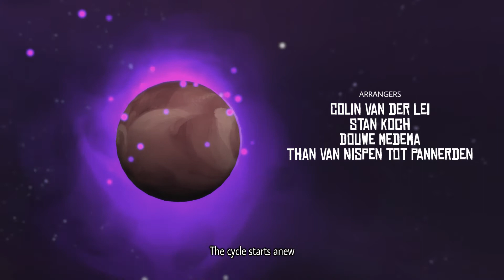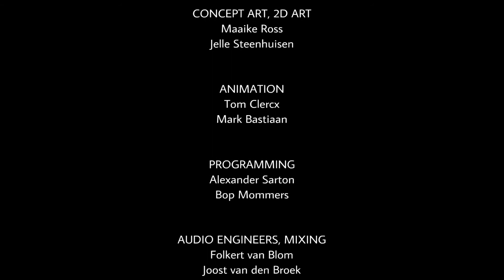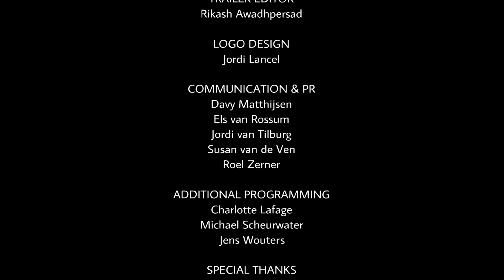Karmaflow: The Rock Opera Videogame - Epilogue (TRUE Ending, The Destroyer Path) #11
I don't know what with sound volume (in game it's normal, only on video so quiet), but i try to fix it in Act II - World 2. But you always can adjust volume in your speakers or headphones.

Karmaflow: The Rock Opera Videogame is a puzzle platforming game. It is a unique spin on the traditional gaming experience. In Karmaflow, the game’s story is presented entirely in the form of a rock opera, sung by some of the world’s most talented rock voices.

Karmaflow tells the story of the Karmakeeper, and his journey through several worlds. Each world is protected by a Guardian. These Guardians are burdened by a heavy conflict, which rages in each world. The Karmakeeper learns what happened in each world by hearing each Guardian out, but also listening to their counterparts. In the end, he decides what happens to the world and its inhabitants.

Play as the Karmakeeper and actively decide the way the rock opera and its story progresses in Karmaflow: The Rock Opera Videogame. Puzzle and explore your way through five different worlds. Change the environment, change the music...

Key features:
- A unique blend of musical narrative and gameplay experience
- Extract from and infuse Karma to objects and beings to change their behaviour.
- An adaptive music system: your actions control the tone of the music.
- Music performed by international artists like:
Simone Simons (Epica)
Dani Filth (Cradle of Filth)
Marc Hudson (Dragonforce)
Tony Kakko (Sonata Arctica)
Alissa White-Gluz (Arch Enemy)
Metropole Orkest (the world’s biggest – Grammy-award winning – professional pop and jazz orchestra)
- Explore five different mysterious worlds. Meet all the characters. Learn about their conflicts. Your actions determine the fate of each world.

karmaflow review
karmaflow soundtrack
karmaflow walkthrough
karmaflow trailer
karmaflow wiki
karmaflow act 2
karmaflow gameplay
karmaflow ost
karmaflow cast
karmaflow the rock opera
karmaflow game
karmaflow album
karmaflow achievements
karmaflow act 1
karmaflow artists
karmaflow bundle
karmaflow band
karmaflow barcelona
karmaflow credits
karmaflow characters
karmaflow concert